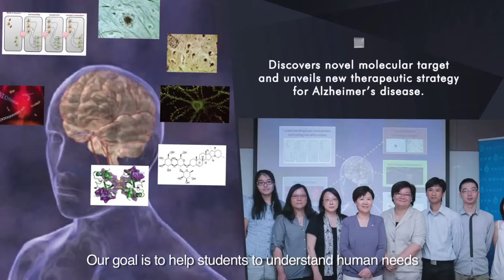HKUST Corporate Video (Nov 2017 English Version)